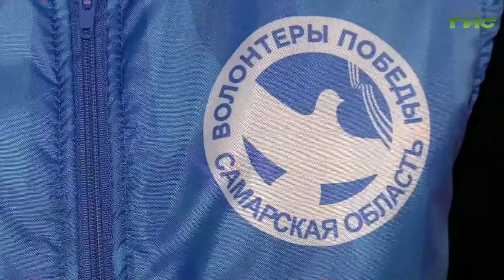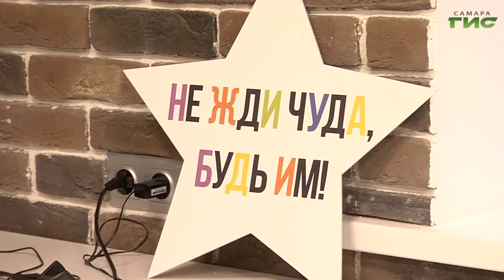Добровольцы акции "Мы вместе" принимают звонки от пожилых людей, которые находятся на самоизоляции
Помогают одиноким пожилым волонтеры. Добровольцы акции "Мы вместе" уже начали принимать заявки на продукты для новогоднего стола. В этом году людям старше 65 лет рекомендуют в праздничные дни ограничить контакты и выходы из дома, чтобы не допустить заражения новой коронавирусной инфекцией. Но без внимания и заботы не должен остаться ни один человек преклонного возраста. Куда обратиться за помощью, если нужно сходить за покупками и лекарствами, расскажет Светлана Кудрявцева.